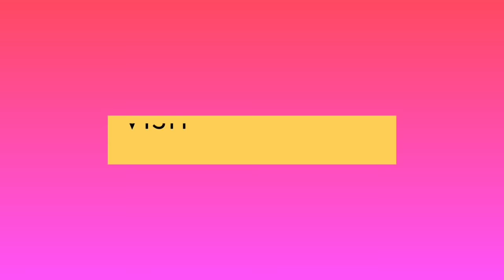Perfect Round Neck Knitting in Cardigan/Jacket/Sweater